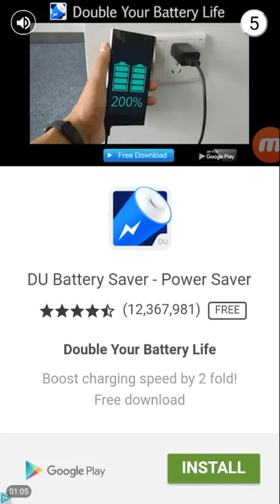Can't flip the bottle